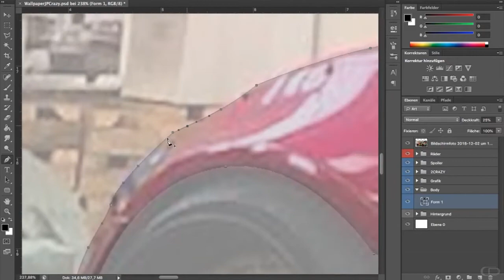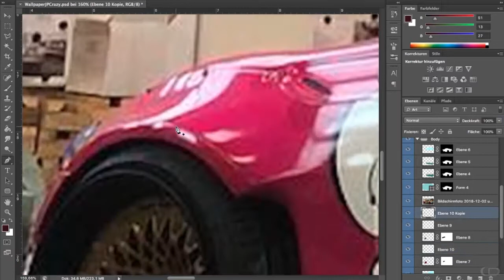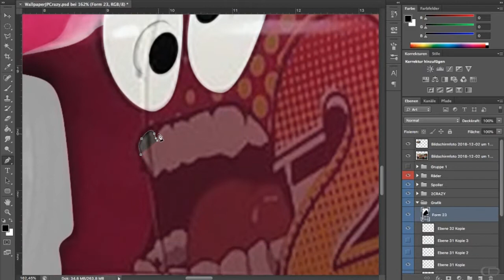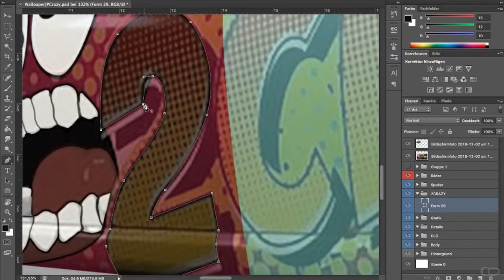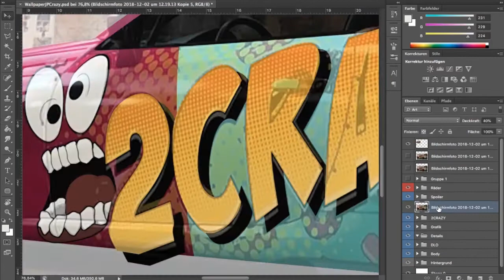JP Performance GT86 | Photoshop Wallpaper Part1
PART 1
This video shows a time-lapse of recreating a wallpaper in photoshop out of a low-quality Instagram picture of JP Performance´s GT86.

Soft- and Hardware I used:
Wacom Intuos Tablet